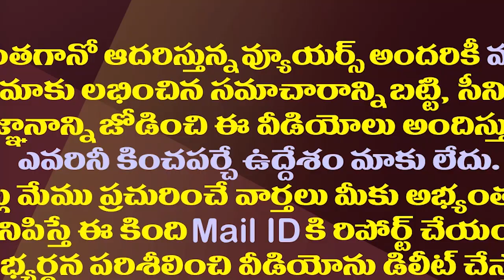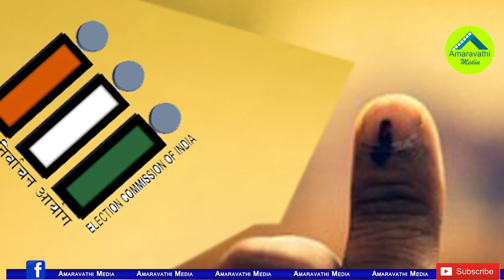జగన్ పై పోరులో కాడిపారేసిన నిమ్మగడ్డ| Reason For Nimmagadda Reluctant To Contest Parishad Elections